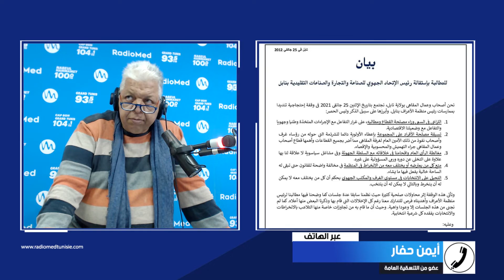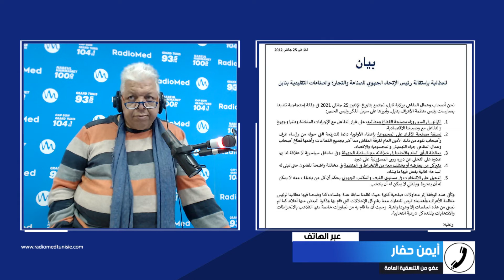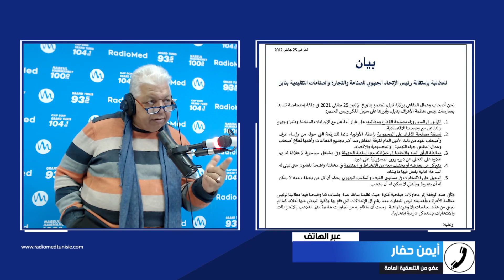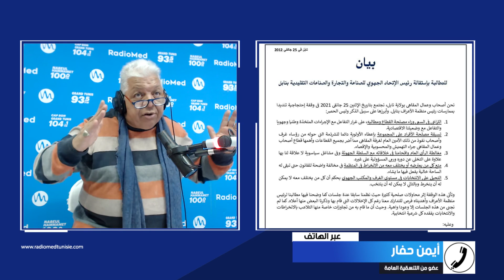بيان للمطالبة باستقالة رئيس الإتحاد الجهوي للصناعة و التجارة و الصناعات التقليدية بنابل